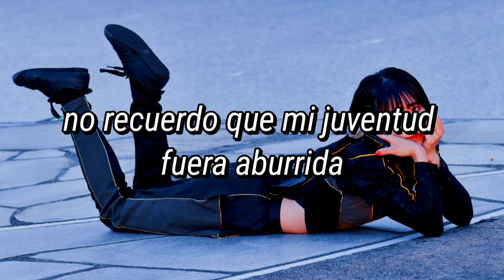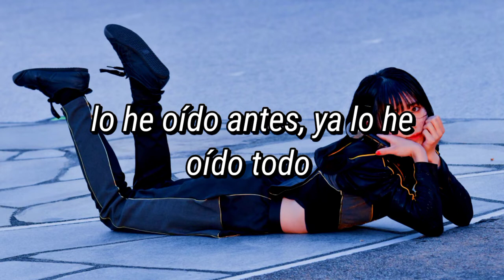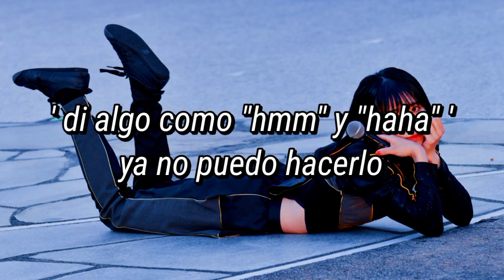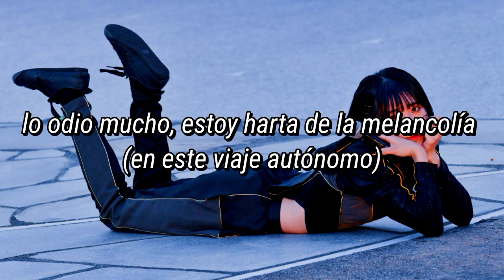PEDRO [BiSH AYUNi D] - 自律神経出張中 [sub Español]